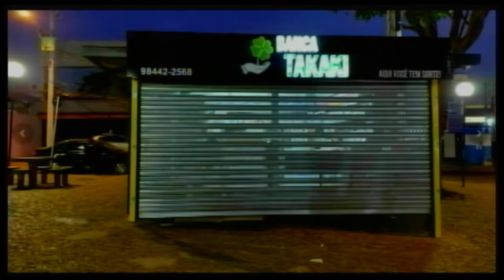Banca Takaki 16 07 21